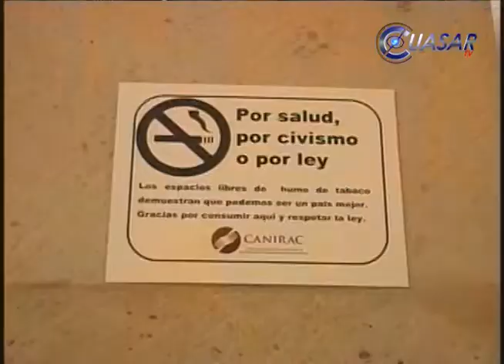En Michoacán diario hay 4 o 6 muertos por enfermedades derivadas del consumo del tabaco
En Michoacán diariamente mueren cuatro o seis personas por enfermedades relacionadas con el consumo del cigarro, informó Jesús Alejandre García, profesor de la facultad de medicina de la UMSNH…